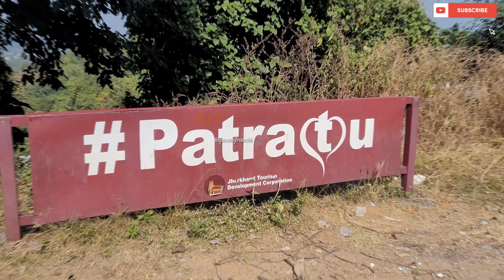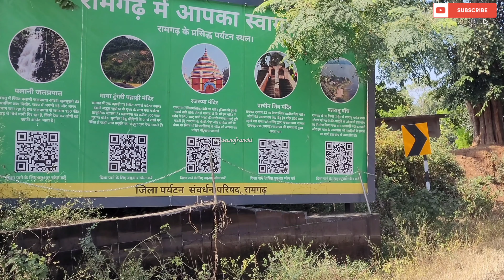PATRATU VALLEY AND DAM, RANCHI (JHARKHAND)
Search list :-
1. PATRATU VALLEY AND DAM.
2. PATRATU GHATI.
3. PATRATU DAM.
4. BEAUTIFUL PLACE.
5. BEST PICNIC SPOT.
6. BEST PICNIC SPOT IN RANCHI.
7. BEST TOURISM PLACES IN JHARKHAND.
8. HILLS AREA IN RANCHI.
9. DAM WITH BAOTING
10. NATURE LOVER